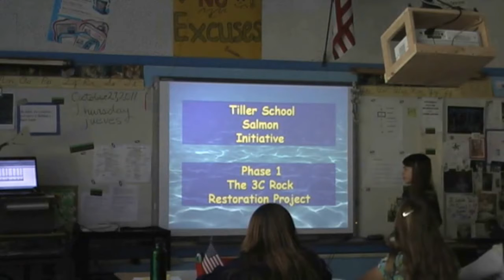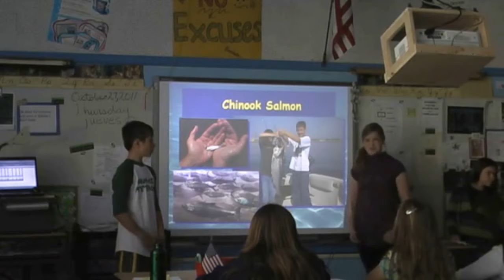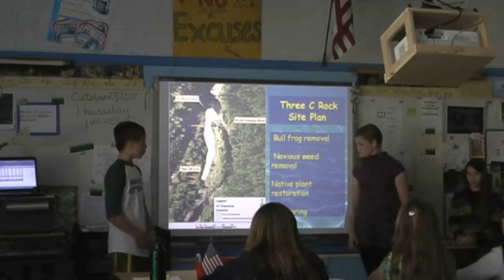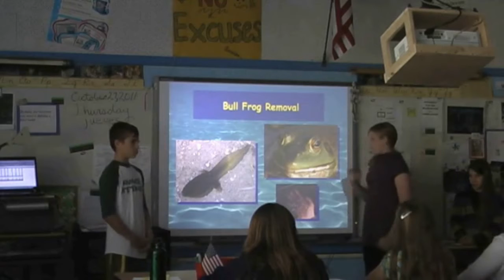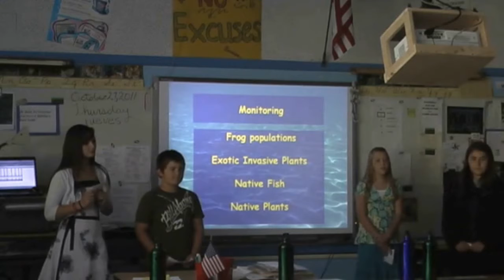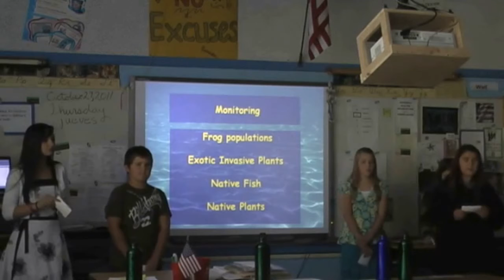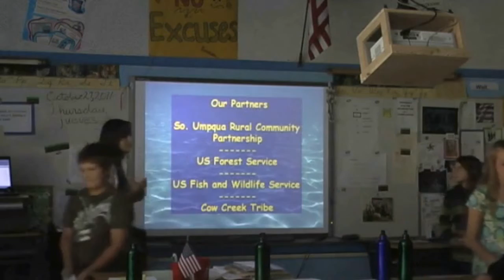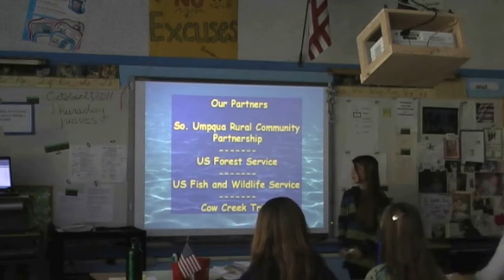3C Rock Salmon Habitat restoration project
Tiller Elementary School Salmon Initiative. The 4th and 5th grade students studied salmon life histories and aquatic habitats that support them. With the help of SURCP they then put together a powerpoint presentation to solicit funding for a restoration project at a strategic location on the upper South Umpqua river. This ppt was presented to the US Forest Service and the US Fish and Wildlife service for the purpose of asking for funds to restore habitat at the 3C Rock area of Umpqua National Forest.